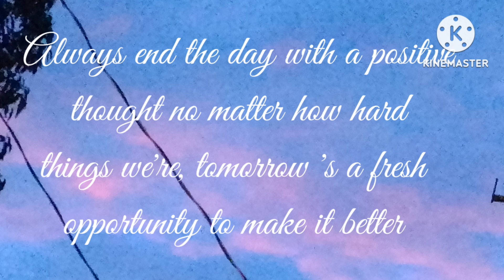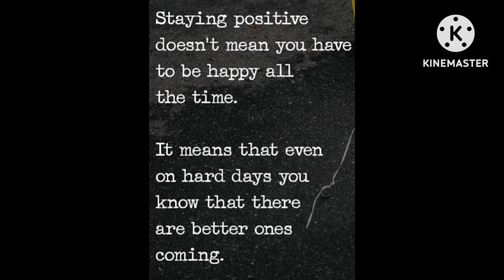be positive in life 🧬